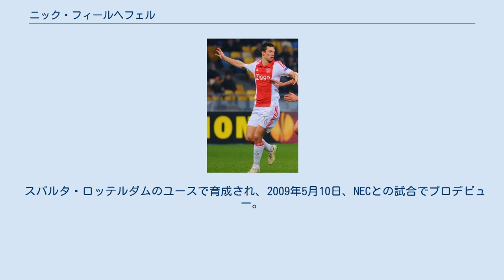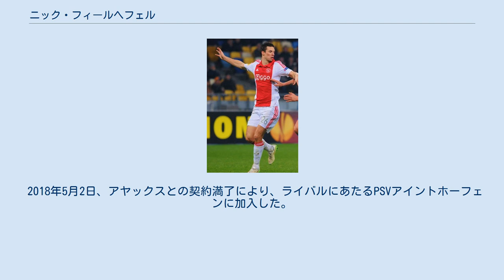ニック・フィールヘフェル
ニック・フィールヘフェル（Nick Viergever、1989年8月3日 - ）は、オランダ・カペレ・アーン・デン・エイセル出身のサッカー選手。
ブンデスリーガ・SpVggグロイター・フュルト所属。
 スパルタ・ロッテルダムのユースで育成され、2009年5月10日、NECとの試合でプロデビュー。
 2010年7月、AZアルクマールへと移籍した。
2012-13シーズンからはチームの副キャプテンを務めた。
AZでは4シーズンの在籍で公式戦158試合に出場し、8得点を挙げた。
 2014年5月24日、アヤックス・アムステルダムと4年契約を結んだ。
8月3日のヨハン・クライフ・スハール決勝PECズウォレ戦でデビュー。
8月10日、リーグデビューとなったフィテッセ戦ではいきなりゴールを決めている。
1年目は本職のセンターバックではなくサイドバックや守備的ミッドフィールダーでの出場が多かった。
2015-16シーズンは序盤こそ出場機会を失ったものの、後半戦以降は安定した出番を得た。
 2018年5月2日、アヤックスとの契約満了により、ライバルにあたるPSVアイントホーフェンに加入した。
 2021年8月31日、SpVggグロイター・フュルトと2年契約を結んだ。
 2012年8月15日、ベルギー代表との親善試合でオランダ代表デビュー。